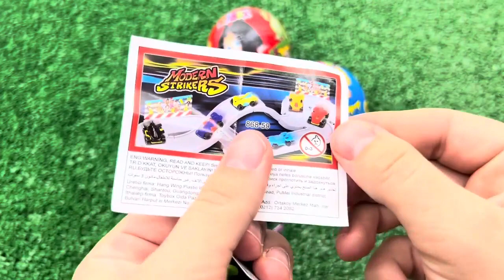치즈퐁듀 🧀 새우튀김 양념치킨 스팸튀김 치즈볼 먹방 Cheese Fondue Chicken Cheese Balls Fried Shrimp Candy Mukbang ASMR #33